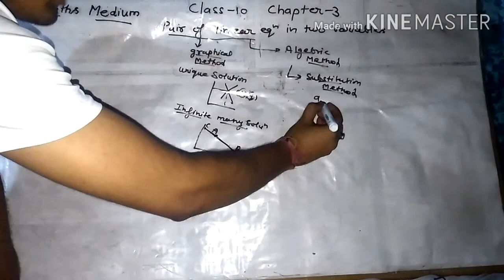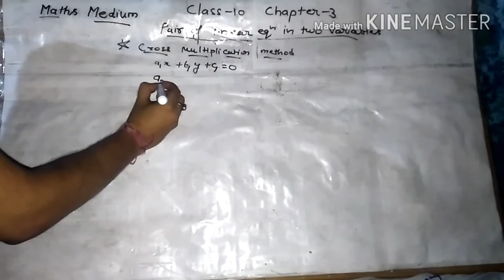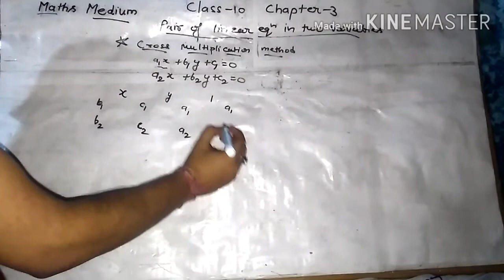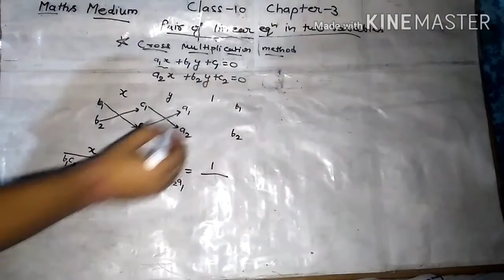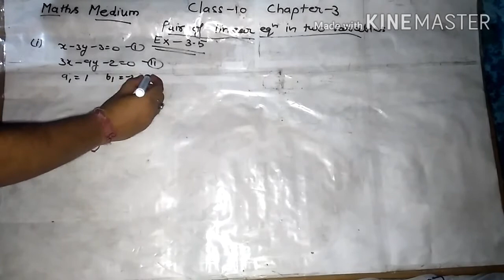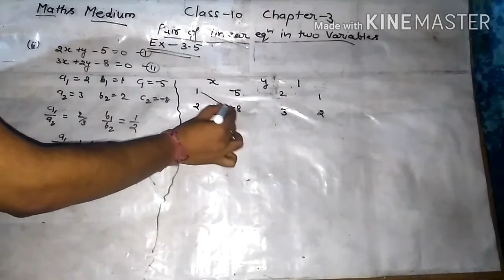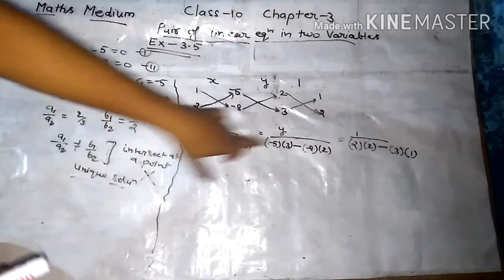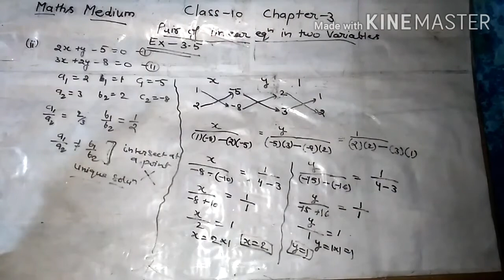Class 10 Chapter 3 cross multiplication method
chapter 3 cross multiplication method
solution of pair of linear equation in two variables